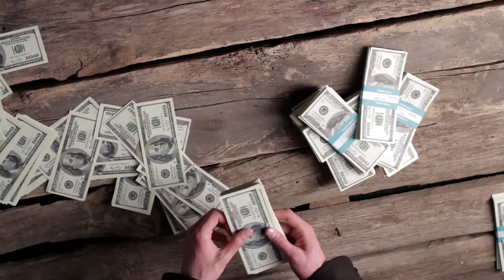You DON’T Need to BELIEVE | The TRUTH About Manifestation 🔥| LAW OF ASSUMPTION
You do not need to believe your manifestations will happen for them to manifest for you. The law of attraction is working whether you believe in it or not. In this video I break down why you do not need to believe to manifest and practices to manifest anything you desire.

00:00 Introduction
00:30 You Do Not Need to Believe
04:04 What You Need To Do
05:05 Manifestation Techniques
09:26 Manifestation Success